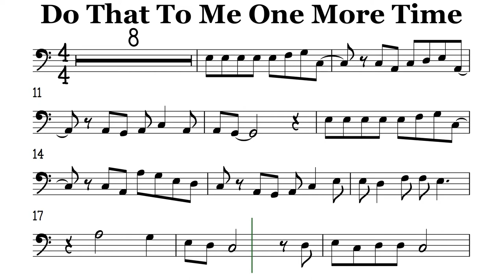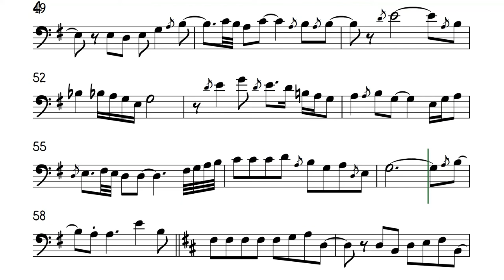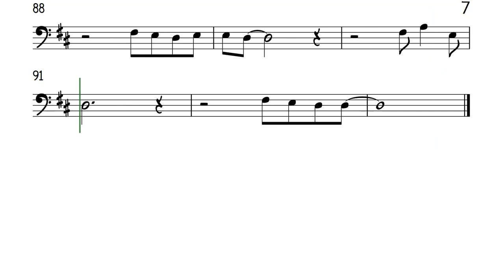Do That To Me One More Time Cello Trombone Sheet Music Backing Track Play Along Partitura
Captain and Tennille